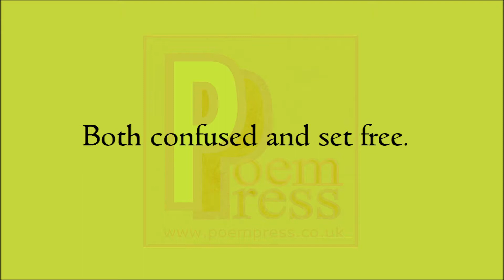Disbelief poem by Poem Press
Disbelief poem

We stare in disbelief.
In shock, in wonder.
Both confused and set free.
We need some time.
We need a seat.
To comprehend
What we’ve just seen.
Is it a trick of the mind?
Or is this really magic?
Spectacles can be self evident.
Yet instead of embracing this new truth.
We continue to stare in disbelief